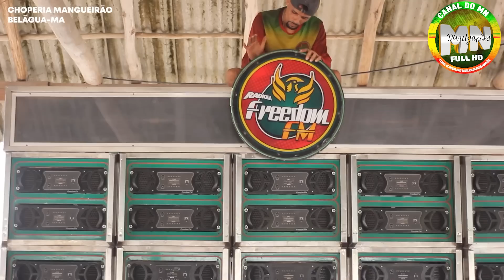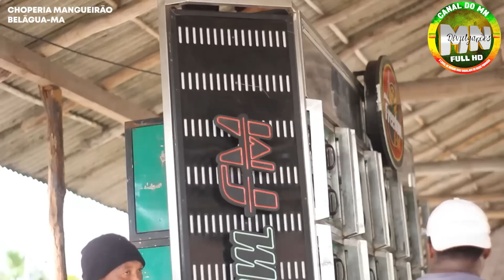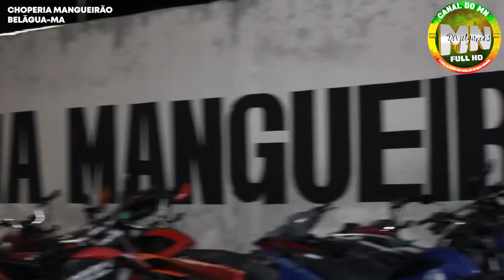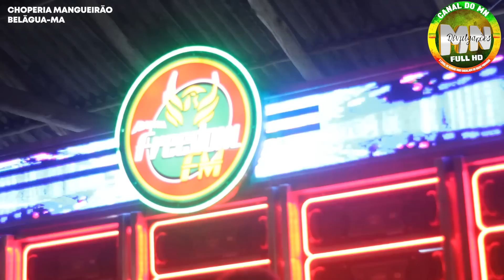FESTA DE SÁBADO DE ALELUIA PARTE 1 COM A FÚRIA DO BRASIL FREEDOM FM NA CHOPERIA MANGUEIRÃO .